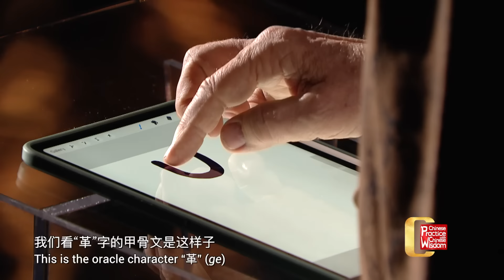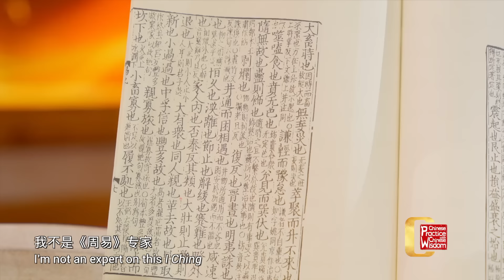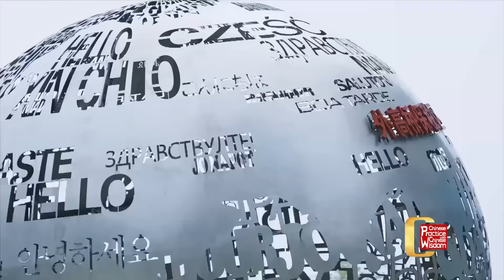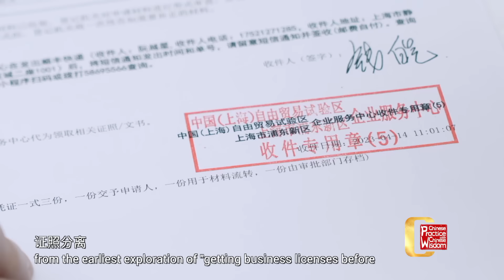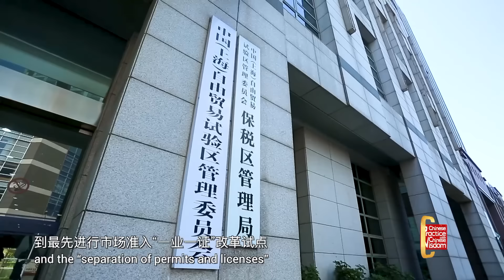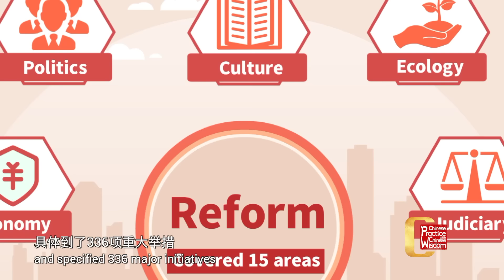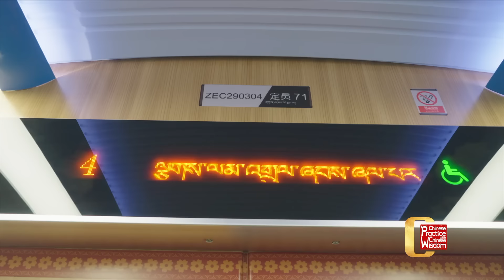“Discarding the Outdated in Favor of the New”，what kind of spiritual trait is it in Chinese culture?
“革故鼎新”，这是中华文化中一种怎样的精神特质？
“Discarding the Outdated in Favor of the New”，what kind of spiritual trait is it in Chinese culture?chineseculture spirituality ChinesePracticewithChineseWisdom（EP4）